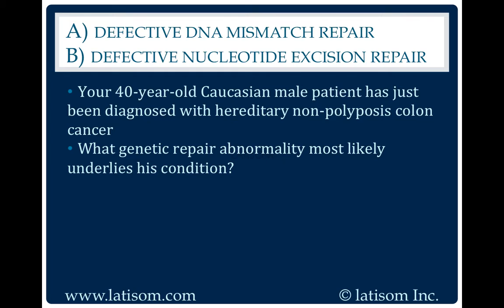1238: Defective DNA Mismatch Repair or Defective Nucleotide Excision Repair